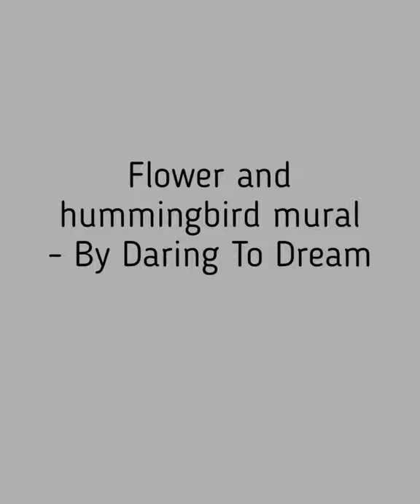Humming Bird Mural Time Lapse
This is a time lapse of painting a hummingbird mural in a girls bedroom.